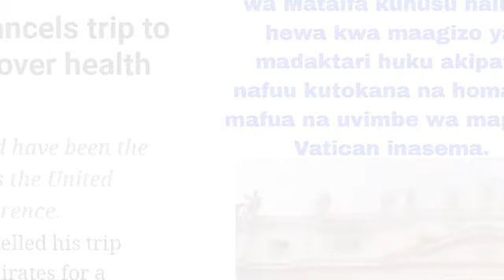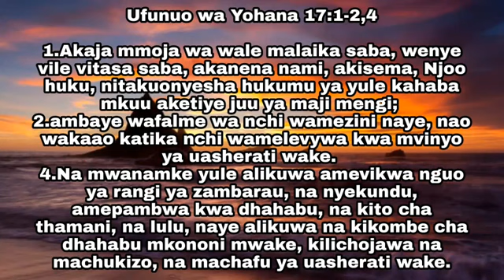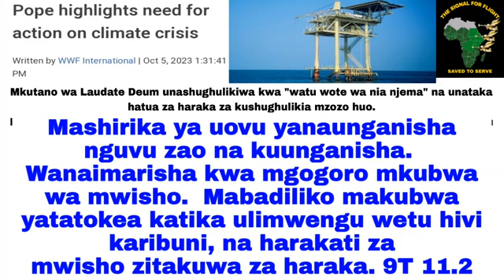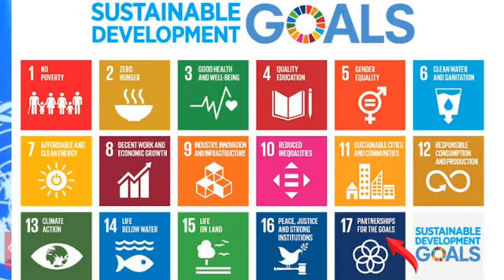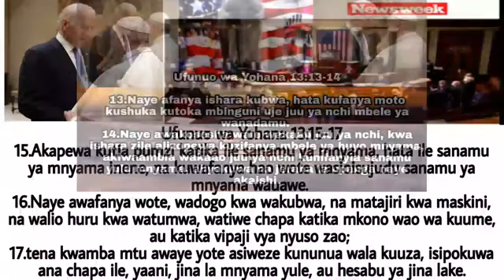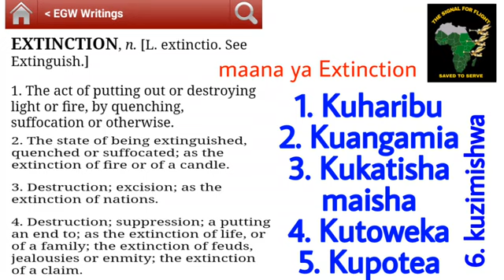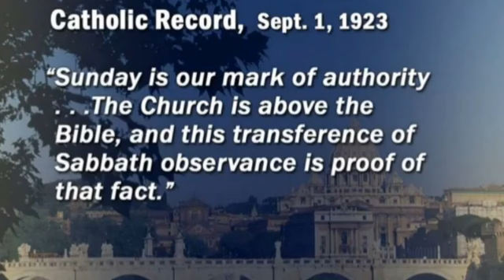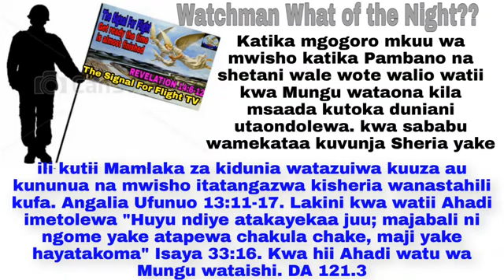PAPA ATUMA UJUMBE MKALI COP28, MAANDALIZI YA SHERIA YA JUMAPILI YAWADIA @Ev. Oscar Mbanjo